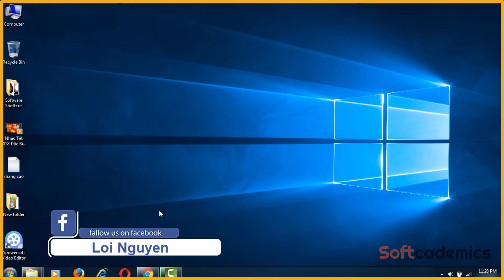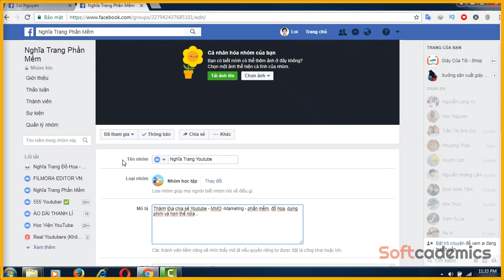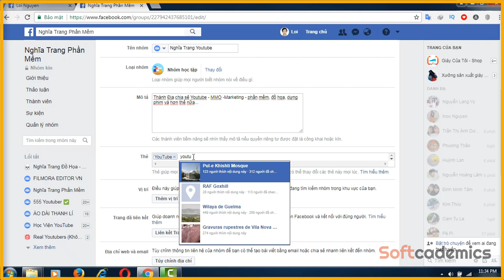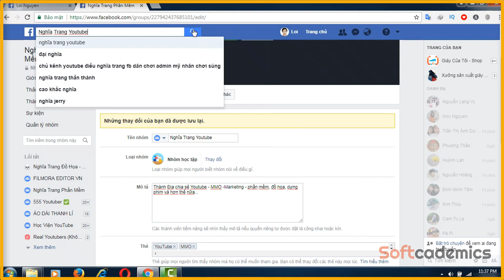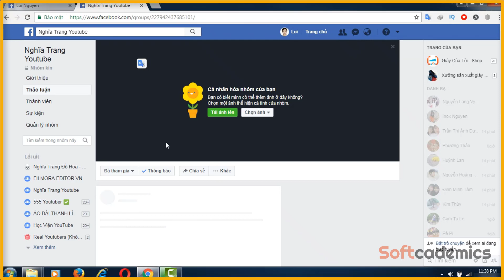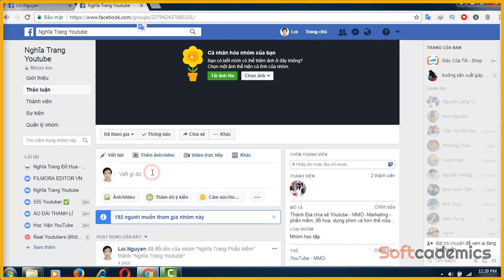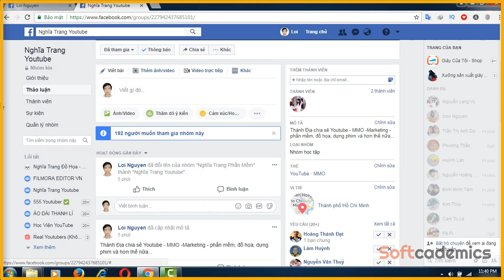NHÓM CHIA SẺ KINH NGHIỆM LÀM YOUTUBE TRÊN FACEBOOK | BẠN CÓ THAM GIA KHÔNG?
chào mọi người , mình có lập một cái nhóm chia sẻ kinh nghiệm làm Youtube của mình trên facebook để thảo luận và giúp đỡ mọi người...

nếu muốn xem lại những video chia sẻ kinh nghiệm làm youtube thì vào đây